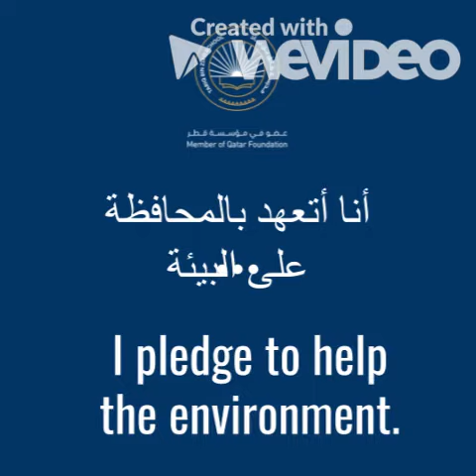I pledgeأنا أتعهد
TBZ school students are taking action towards a more sustainable future.